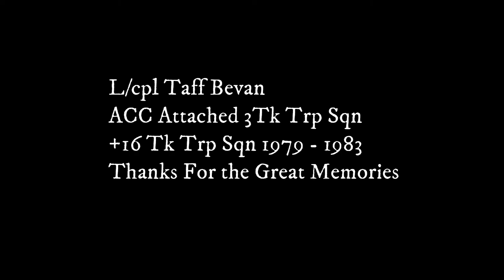Tank Transporter`s 2021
Jun 47 M4 Came across these Bad Boys in a Harbour Area 12 September 2021. 40 yrs ago I was in the Army in Germany and was lucky enough to be attached as a Chef/Soldier to 3 tk trp sqn rct +16 tk trp sqn rct I spent 5 yrs of my Army life with these units cooking for them, Part of my job was to chase the Antars from Harbour to Harbour , Set up a Feild Kitchen and cook for the drivers,
Fully Laden Antars are 130 ton
Def the Best days of my life